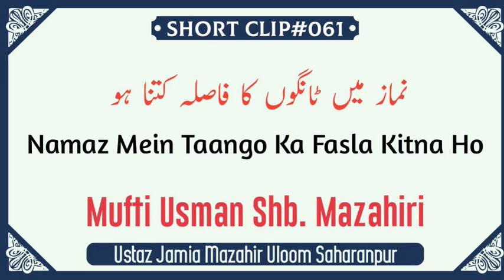Namaz Mein Tango Ka Fasla Kitna Ho-Mufti Usman Sahab Mazahiri D.B.